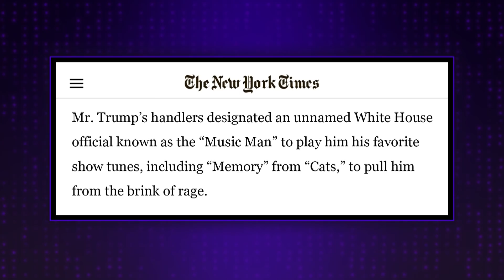It's Our Director's 5000th Show!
James kicks off the night with a surprise congratulations to The Late Late Show director Tim Mancinelli for his 5,000th episode as part of the team. Tim began at the show 27 years ago as a production assistant and worked his way up to director. The whole crew loves Tim so much - he's the greatest in every sense of the word. Congratulations! And to think such a milestone could happen on the day we learned former President Donald Trump had a "music man" to play show tunes when he needed to calm down.